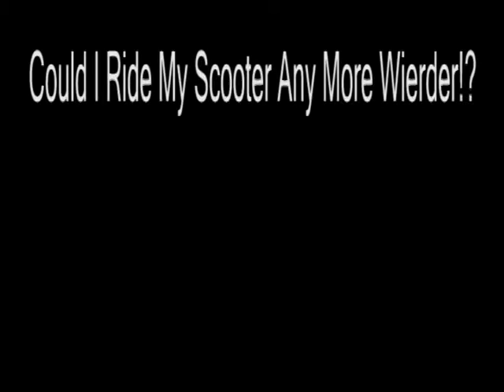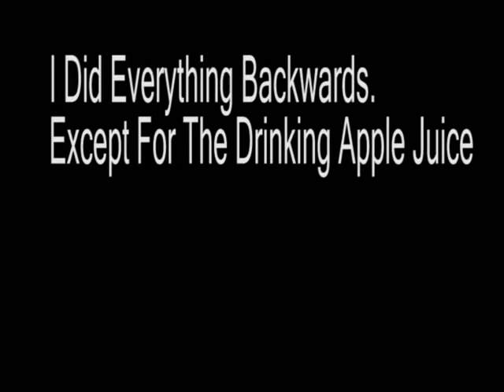Back!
My brother and 2 of his friends made a video and I thought I'd try one.